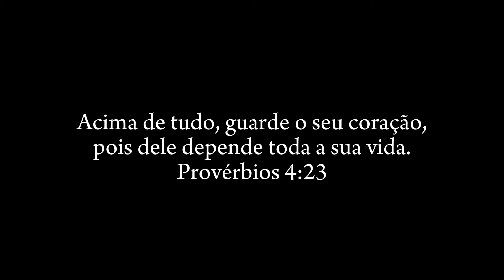CORTE FÁCIL PARA CABELEIREIROS INICIANTES- DICA DA GLORINHA